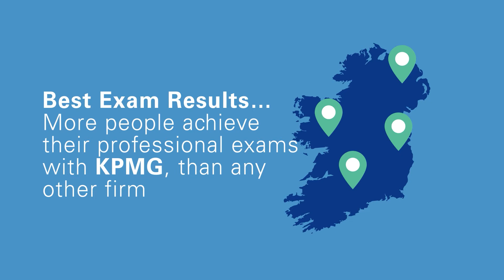KPMG Business School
KPMG Graduate Series